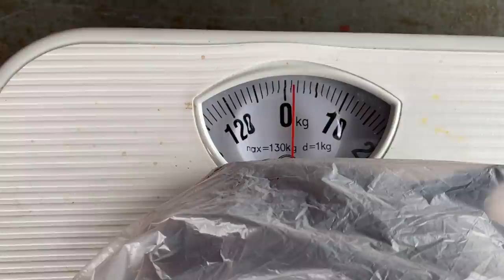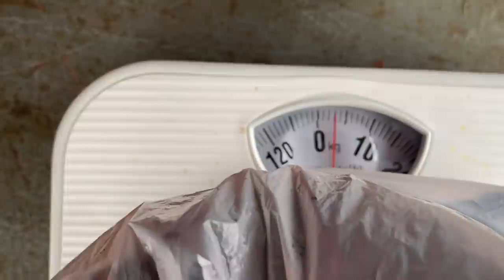【後編】ドンガラで初走行したら車内がレーシングカーすぎてやばかったｗｗｗ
長い動画になってしまいましたｗ
半分くらいカットしましたが工程を全て見てほしくて
長くなりましたｗ
アンダーコートは床の形状が悪くてやりずらかった
シンナーは最強卍
車内はレーシングカーそのものですｗ

エアバッグはこういう抵抗を使いました。
アンダーコート剥がしはこちらがおすすめです。